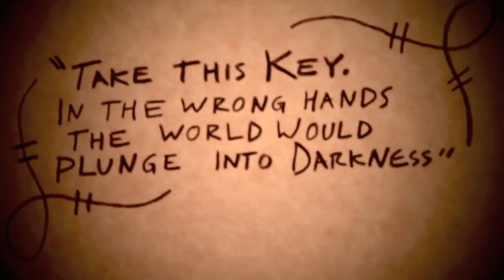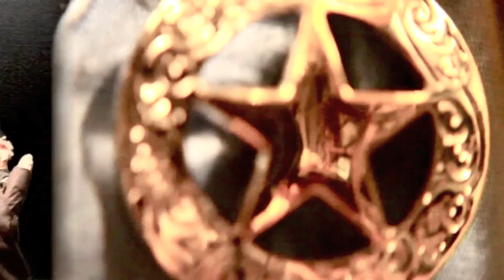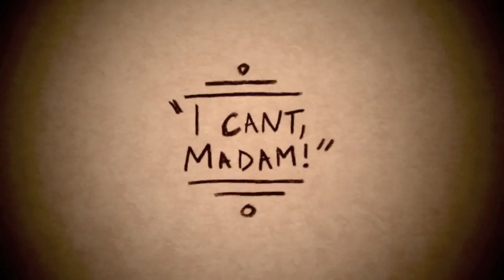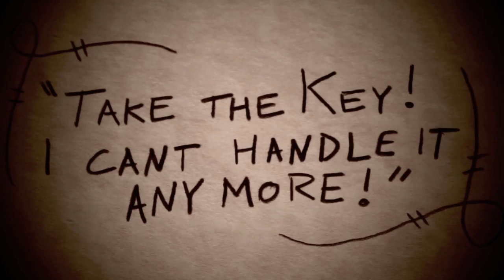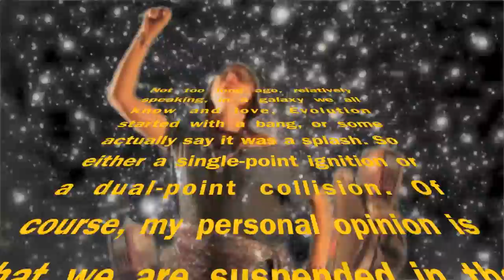The Begining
Music video for The Greatest Trip I Ever Had (That Year) by EvolutionandVik.

Created by us:
Jack Pullman. Puppetmeistro, Architect of Archetypes, Pyrotechnic Conductor, Tizzy Engineer
Viktoria Winge. Storyfabrication SuperVisor, Robotronic Eye Handler, Archivist, Tizzy Captain